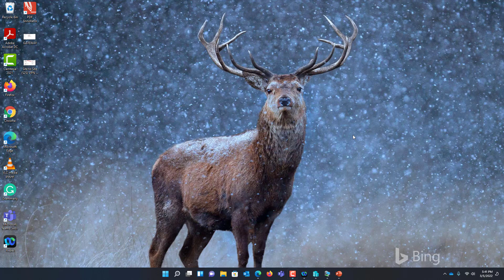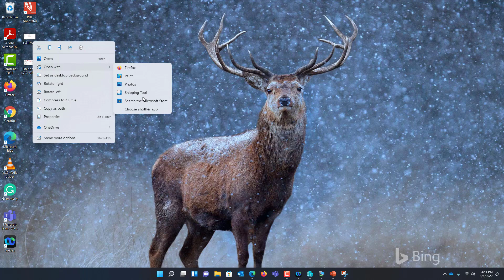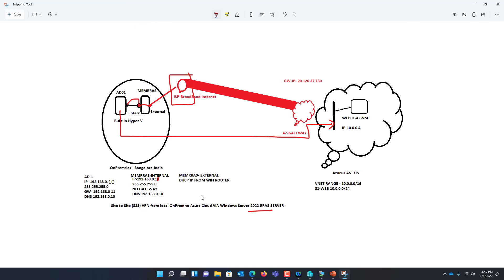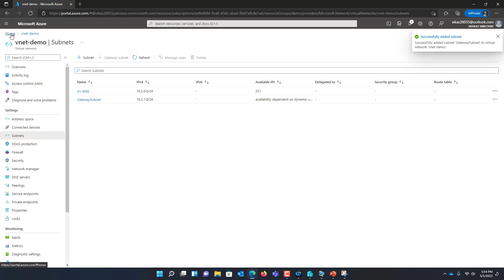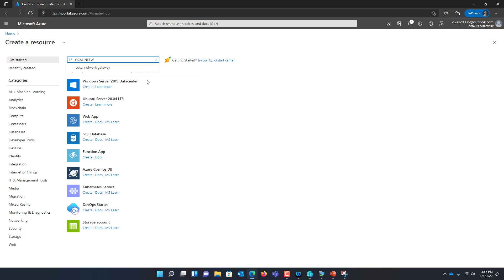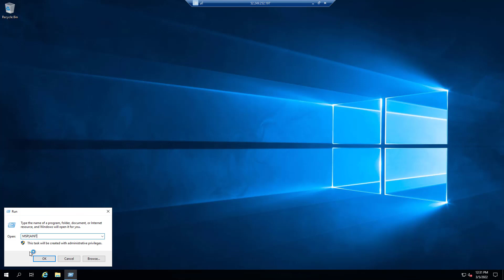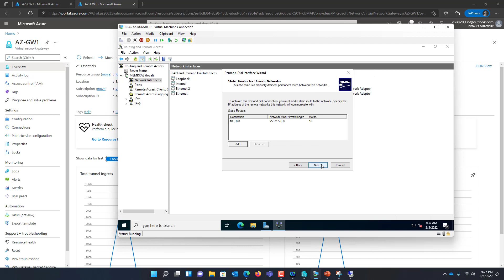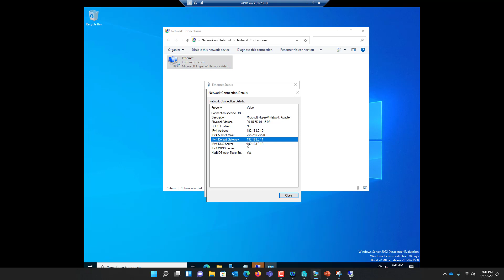Azure Site to Site VPN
Azure Site to Site S2S VPN from local On Premises to Azure Cloud VIA RRAS SERVER 2022